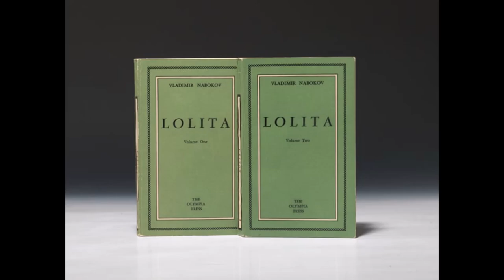Episode 78 | Lolita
Welcome to “The Horror of Babylon”, your favorite horror book club podcast. Join us as we delve into the depths of literature’s most warped minds: King, Stoker, Shelley, Ito, Matheson, Koontz, Jackson, and many more. With us, you will face demons that lie in wait and experience nightmares that shall leave you sleepless. Do you have the courage to enter our circle? If not, will you bow to our threats? We think you will…

Today we discuss Lolita by Vladimir Nabokov.

The Crew:
Host the 1st Daniel (@Dstarsick on Twitter)
Host the 2nd  Ryan (@DarthDaimyo on YouTube)
Host the 3rd Hef (What’s a Twitter?)
Producer: Sheldon
Executive Producer: Leonard
Sound: Micu-san

Abigail the First, Breaker of Chains, & Mother of Dragons
Logan II, The Full Metal Patron
Four Horsemen Comics & Gaming - Visit 4HM in Morgantown, WV, or Pittsburgh, PA

Find the podcast on Twitter @HorrorPod69.
Enjoy our gaming content on YouTube.
You can listen to the show on YouTube, Apple Podcasts, Spotify, Google Podcasts, Audible, and any major podcast app.

People Who Deserve Thanks:
The Horror of Babylon Logo was created by FlawedPalette from Etsy.
The opening theme is "Scary Song" by The Church of Sound.
The closing theme is "Deer Woman" by Vivek Abhishek.

And most importantly:
No non-human animals were harmed in the creation of this podcast.